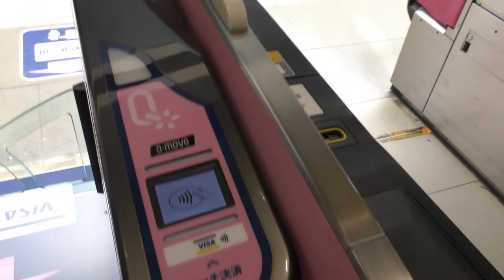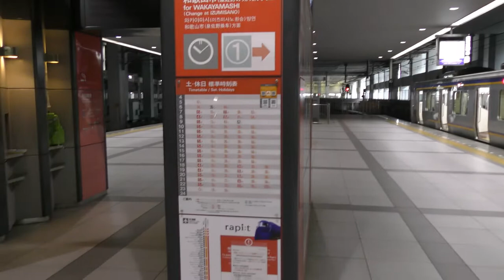【南海電鉄】緊急事態宣言／人がいない関西空港駅【Kansai International Airport】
【撮影機材】
Panasonic 4K VZX990M 64GB HC-VZX990M-W
4K ビデオカメラ VZX992M

Everyday Update!